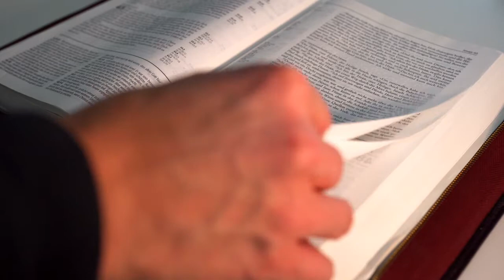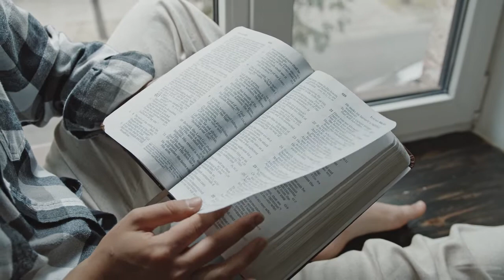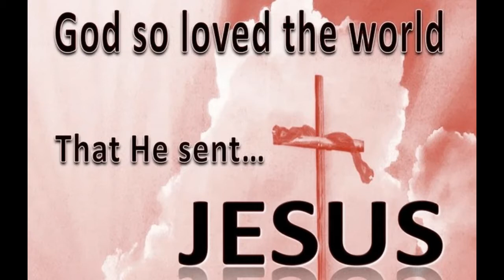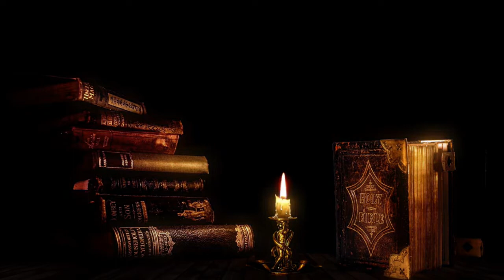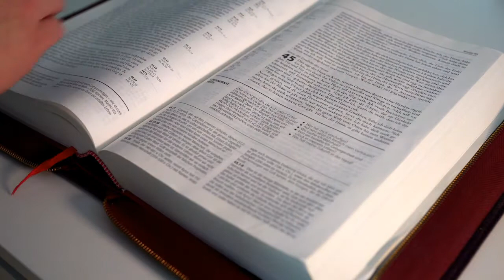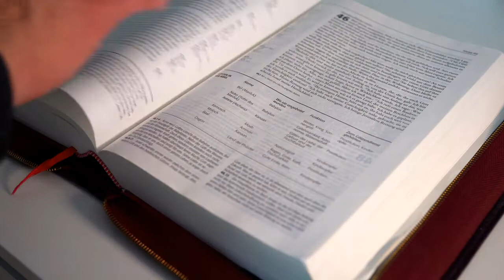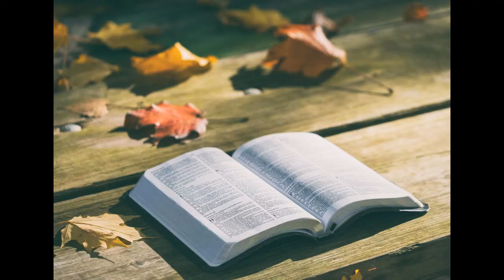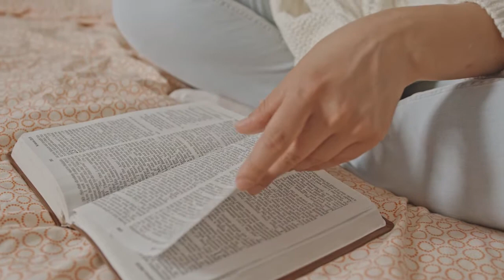Why People are Lost -The Most Dangerous Sin by Rev Marshall Smart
Rev Marshall Smart preaches an anointed sermon on the simplest but yet most dangerous sin that results in countless millions being lost for eternity.

My Utmost for His Highest
Holiness and High Country

Rev. Marshall Smart was saved in 1948 under the preaching of his future father-in-law at the Nazarene Church in Miamisburg, OH. He pursued his calling by attending Bible College at God’s Bible School and Olivet Nazarene College. Marshall began his ministry by preaching on a street corner in West Union, OH. Rev. Smart was ordained in the Wesleyan Methodist Church in 1960 and Dr. Leslie Wilcox preached the ordination sermon. Marshall preached the glorious gospel of Jesus Christ for 65 years and thousands have come to Christ through his unique, anointed preaching.

I have never personally known or believe I have ever herd anyone that God gave such a talent at giving alter calls as Rev Smart.  God certainly used Rev Smart in a mighty way!